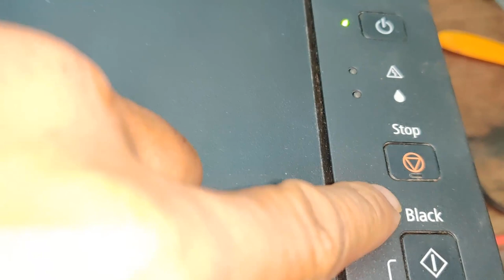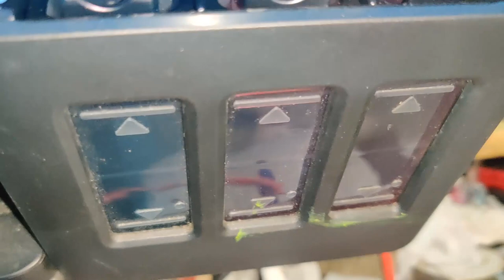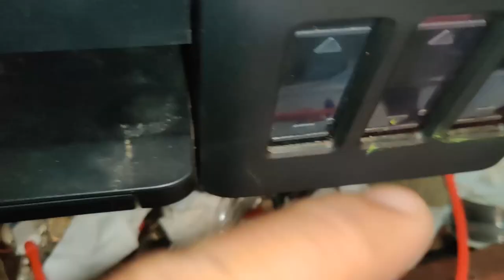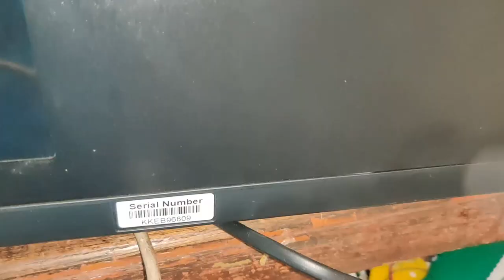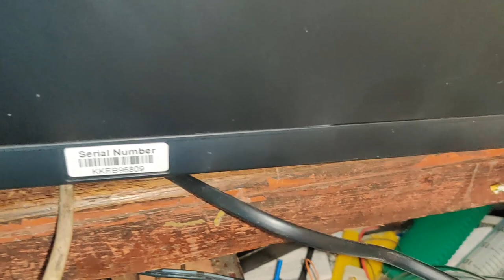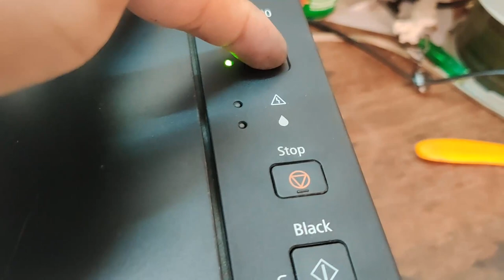Canon Pixma G2000 can't print copy or scan error code 5200 or 5B00 light blinking try reset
Canon Pixma G2000 can't print copy or scan error code 5200 or 5B00 light blinking try reset, Telegram or @KhanSokhonKh